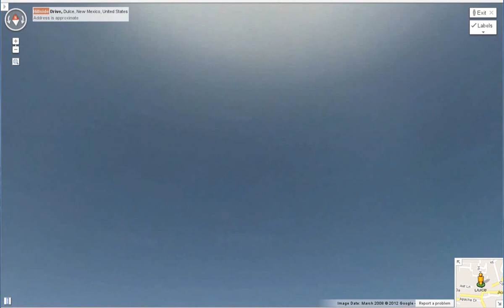Object in the sky above Dulce, NM. (Google Maps)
Object in the sky above Dulce, NM. ( 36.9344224, -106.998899 )

You can see it in the distance above the mountains. In the next frame it is in the sky. The next frame right next to the telephone pole to the right I think, it's hard to see. Then you can see it in the air as an elongated shape. Interesting.

Found this by coincidence.

Not saying this is aliens, green men, or the tooth ferry. Just saying I can't identify it, and it is flying, hence a UFO :)